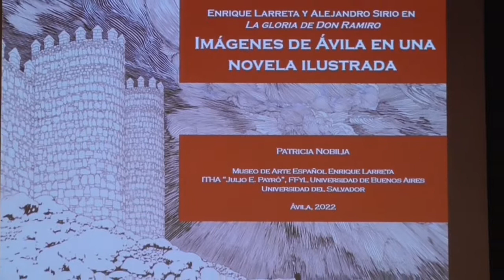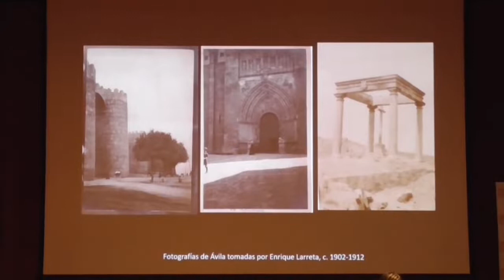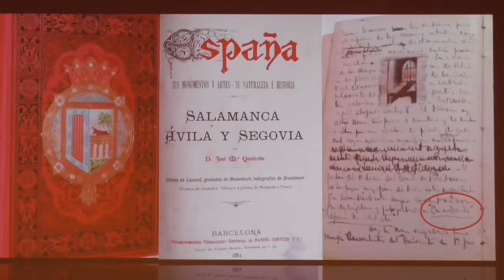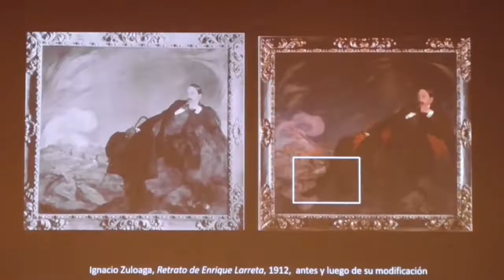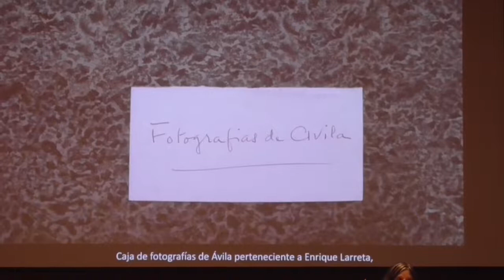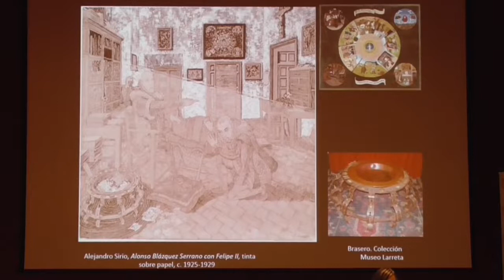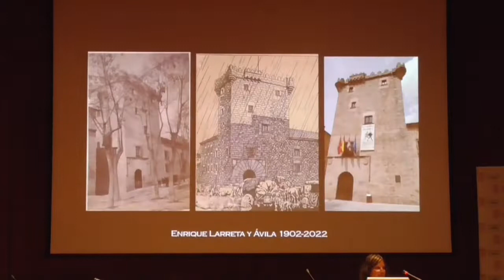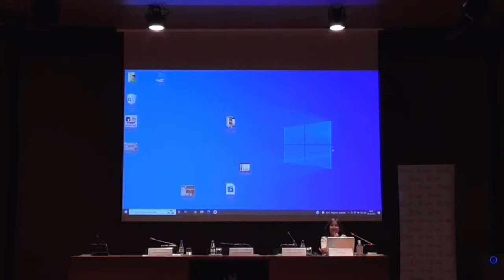Enrique Larreta y Alejandro Sirio en La Gloria de don Ramiro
Conferencia en el marco de LA GLORIA DE ÁVILA. Exposición en torno a La gloria de don Ramiro de Enrique Larreta. Excma. Diputación de Ávila. Palacio de los Múxica, España. Del 4 de mayo al 1 de julio de 2022.

Patricia Nobilia, Comisaria y responsable del Área de Investigación, Exposiciones y Registro de Bienes Culturales del Museo de Arte Español Enrique Larreta (Ministerio de Cultura de la Ciudad de Buenos Aires, Argentina), imparte la segunda de las conferencias que acompañan a la exposición en torno a "La Gloria de don Ramiro" con la conferencia: Enrique Larreta y Alejandro Sirio en "La Gloria de don Ramiro". Imágenes de Ávila en una novela ilustrada.

Fecha de la grabación: 4 de junio de 2022

00:00 Cartel del Ciclo de Conferencia "La Gloria de don Ramiro"
00:05 María Dolores Ruiz Ayúcar (Presidenta de la Fundación Ávila)
01:08 Eduardo Duque Pindado (Diputado Provincial de Cultura)
03:20 Entrega de una copia de uno de los grabado de Alejandro Sirio
04:41 José Luis Pajares (Comisario de la Exposición en torno a "La Gloria de don Ramiro")
09:43 Patricia Nobilia (Universidad de Buenos Aires)
11:00 Conferencia de Patricia Nobilia - Inicio
01:20:09 Audiovisual realizado por el Museo de Arte Español Enrique Larreta
01:25:33 Turno de preguntas
01:33:45 Cartel de la exposición en torno a "La Gloria de don Ramiro"